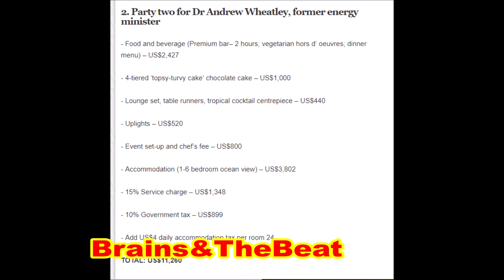Petrojam Scandal ! It getting worse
61295
Palm Bay
Florida 32906

I am full JAMAICAN.